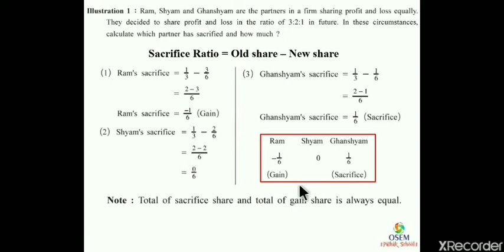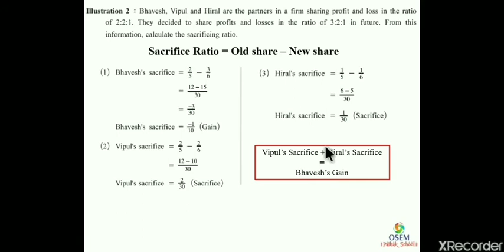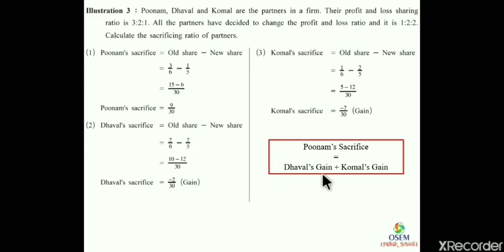Account : Reconstruction of Partnership : Sacrifice Ratio